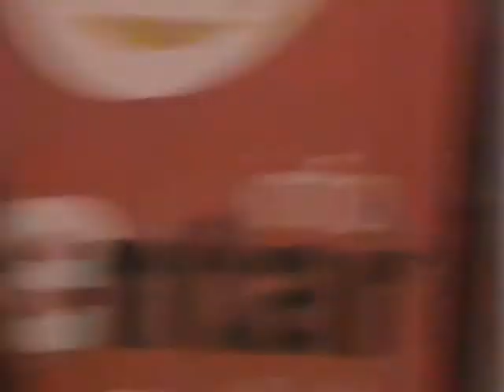Ivica Čandrlić sa inicijativnom grupom na Efosu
Ivica Čandrlić sa inicijativnom grupom na Ekonomskom fakultetu 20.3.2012 priprema se za humanitarnu akciju povezujući trgovačke kuće, Crveni križ i gladne u Osijeku.